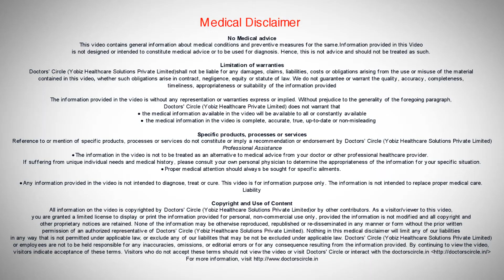How are knee problems diagnosed? - Dr.Nagesh HS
Common knee injuries are diagnosed by the severity of fracture. If the bones around the knee can be extracapsular fracture or intracapsular fracture or any cap fracture or capsular injury. These are the common injuries.